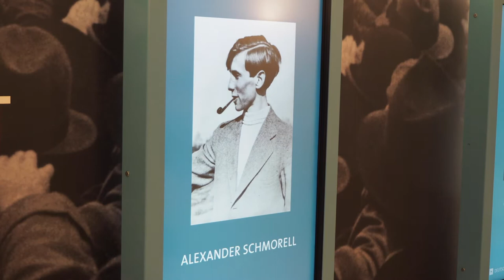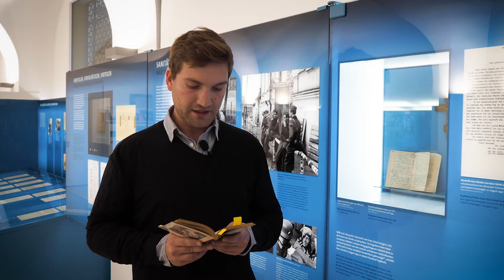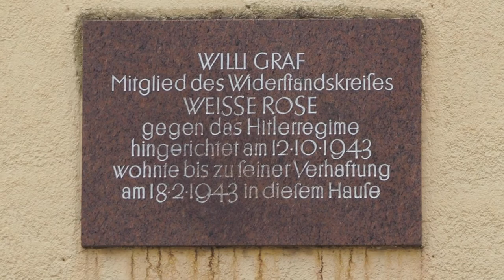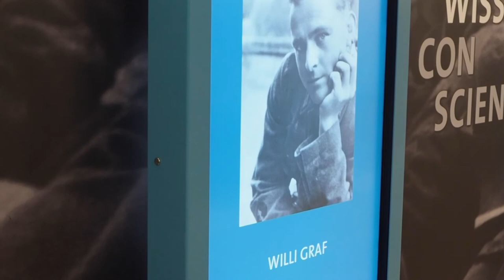Willi Graf in München - Denk Mal Am Ort - Widerstandsgruppe Weiße Rose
Auf den Spuren Willi Grafs in München. Mit freundlicher Unterstützung durch Denk Mal Am Ort
Sprecher: Dr. Hildegard Kronawitter und Michael Greinwald
Copyright: Weiße Rose Stiftung e.V.